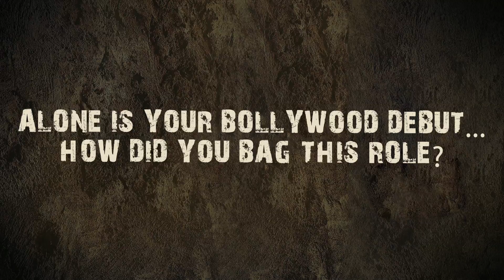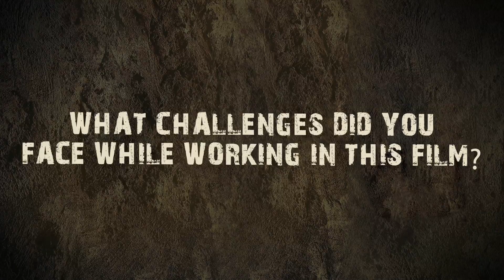Alone | Interview With Karan Singh Grover - Part 1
Karan Singh Grover, who makes his Bollywood debut opposite Bipasha Basu in ‘Alone’, talks about the film, working with Bipasha and director Bhushan Patel amongst other things.

Film is set to release on January 16th 2015.